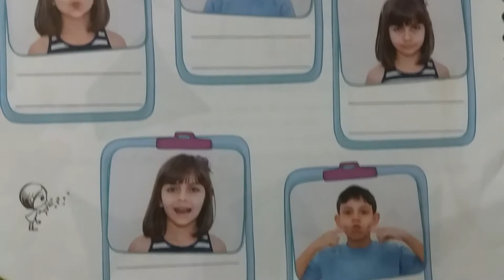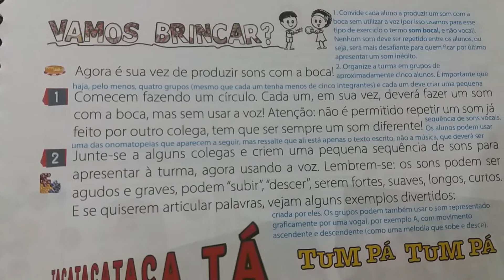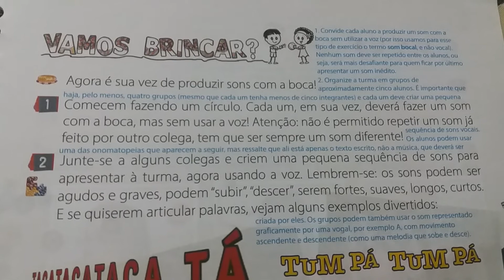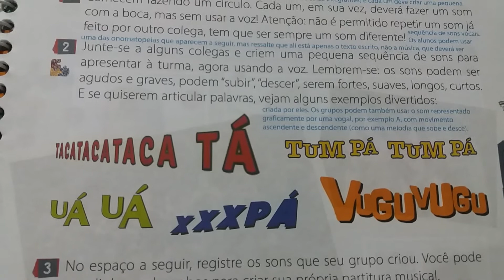Aula 24 Turma 3º Ano Arte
Profª Vânia Disciplina Arte Tema Música no corpo